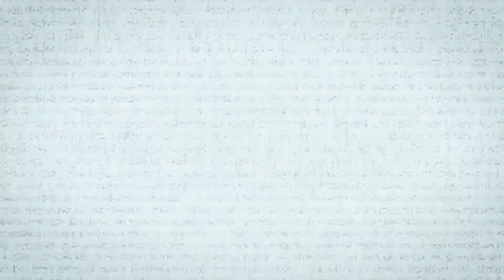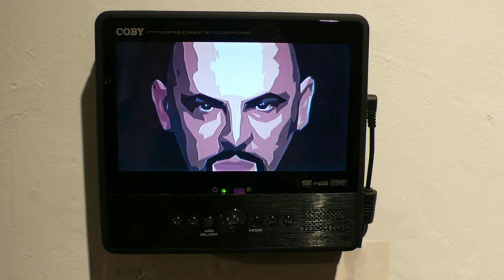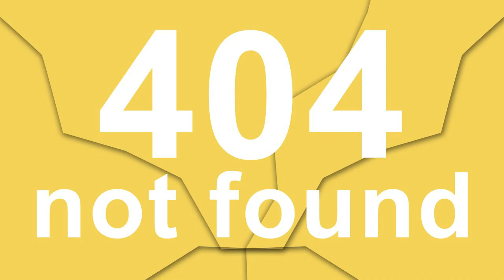It's the Great Adversary, Charlie Brown!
The path to Hell is paved with--pumpkin seeds?